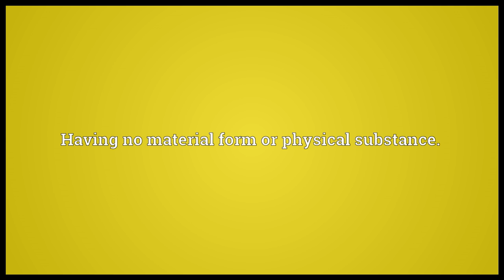Incorporeal Meaning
Video shows what incorporeal means. Having no material form or physical substance.. Relating to an asset that does not have a material form; such as a patent..  incorporeal pronunciation. How to pronounce, definition by Wiktionary dictionary. incorporeal meaning. Powered by MaryTTS